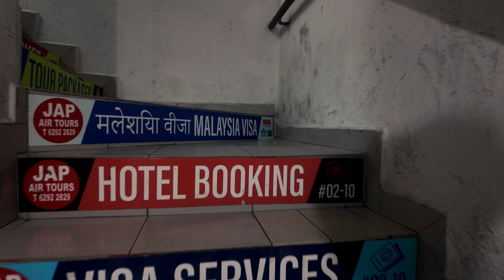New World's End - An Audio Immersive Experience in Singapore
OH! stories invited us for an audio immersive experience, New World’s End, as we explored the hood of Jalan Besar and Little India! This experience was really interesting and eye opening as we walked along the streets, through the alleys and into a unit located in a random building. We followed the instructions from both the audio and the map, as we tuned in to the story of a couple that lived in this area back in the 70s/80s. For millennials like us who are non existent when the new world theme park and new world hotel collapsed happened, it was interesting to see where the places were back in the days and the be immersed in the moment from the sights and sounds in the house.